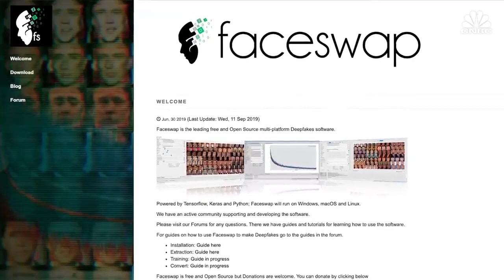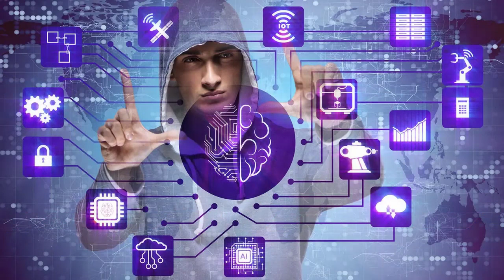What Are GAN's? 5 DEEPFAKE & Image Generation Crimes in 2021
GAN's are generative adversarial networks. Through image generation using GAN's crooks and criminals can create deepfake images using machine learning and artificial intelligence to scam people.

On this training video, Frank Mulcahy from high ranking distributor from legal shield and cyber awareness expert and Ernesto Verdugo will explain how easy it is for cyber criminals to create scams using artificial intelligence.

If you are an international speaker or expert and you travel around the world, you need to be aware of these ai trends in 2021 and beyond.

This video is part of a series of trainings on DEEPFAKE.

★★★ JOIN THE FAST FORWARD SECRET GROUP FOR FREE TRAININGS ★★★
We have a SECRET group and mastermind group where we share WEEKLY trainings (Join us a.s.a.p)

Do you know any speakers or entrepreneurs who can benefit from our TOP NOTCH Free Coaching?

Invite them to join us on our secret group with this
Let us know you invited a friend and we will make you part of our INNER CIRCLE!

MISSED ANY EPISODE OF THE TOILET PAPER DIARIES?
★★★ NO WORRIES HERE ARE ALL THE REPLAYS★★★

★★★WHAT TOOL DO WE USE TO OPTIMIZE OUR YOUTUBE CHANNEL★★★

★★★INTERVIEW ERNESTO or DAVE  ON YOUR PODCAST OR SHOW★★★
Ernesto Verdugo & Dave Crane are GREAT guests and they have amazing insights for your audience you can contact Ernesto and Dave personally here:

We offer 3 LIVE events per year in different parts of the world to create amazing Speaker Marketing Assets: